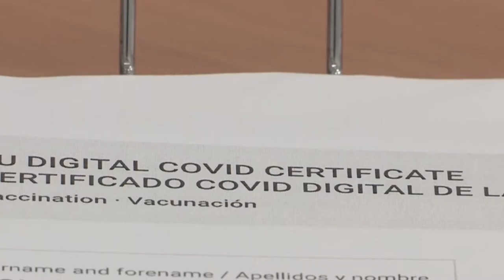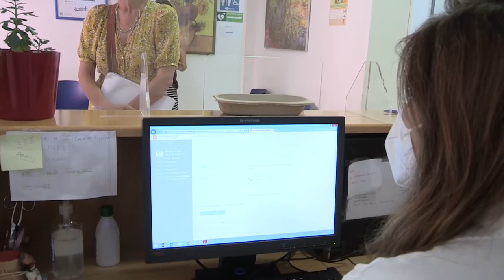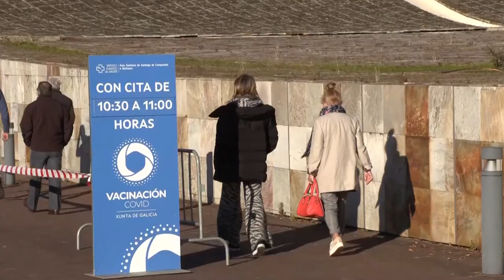Puig anuiuncia el pasaporte Covid para antes del puente de la Constitución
Lo ha confirmado el president de la Generalitat, Ximo Puig, confia en que el 'pasaporte covid' esté operativo en la Comunitat Valenciana antes del próximo Puente de la Constitución si el Tribunal Sup JCV da el visto bueno.